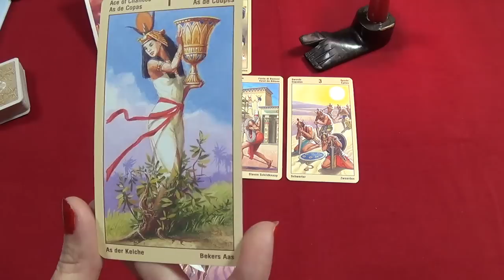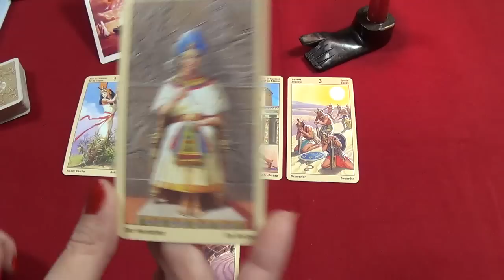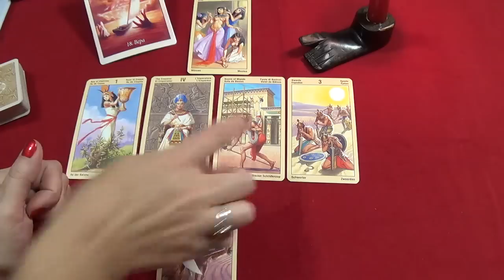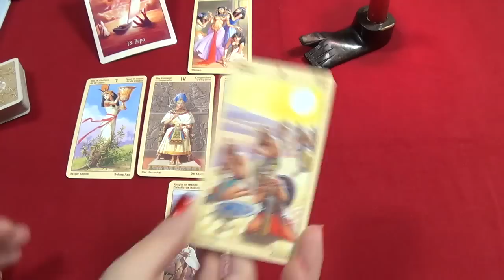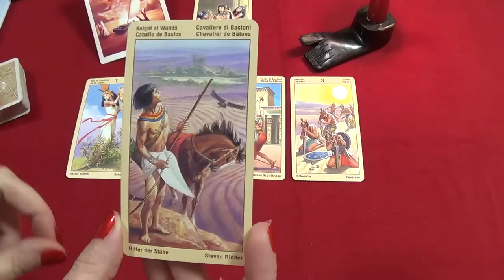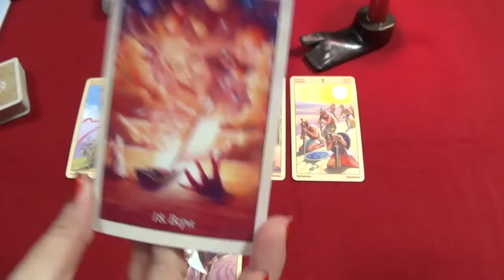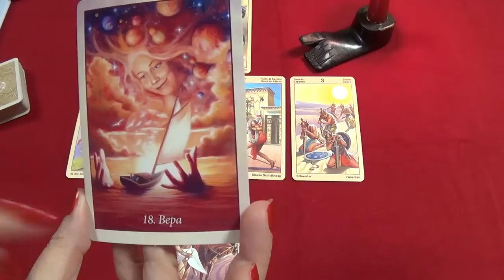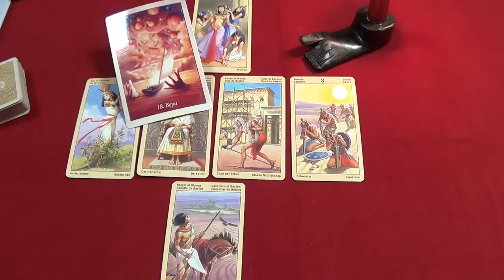Virgo, November 9th, 2015, weekly Tarot forecast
Used "Ramses: Tarot of Eternity" (Giordano Berti & Severino Baraldi, artwork – Severino Baraldi) & Oracle of the Angels (Mario Duguay).
A piece of music – Bert Kaempfert "Love"